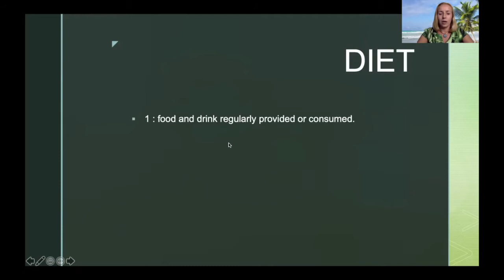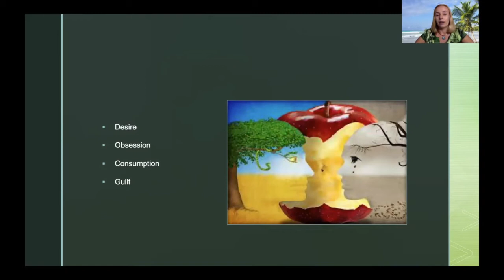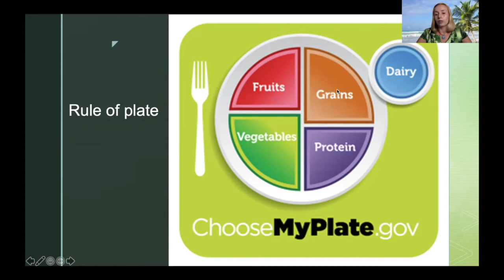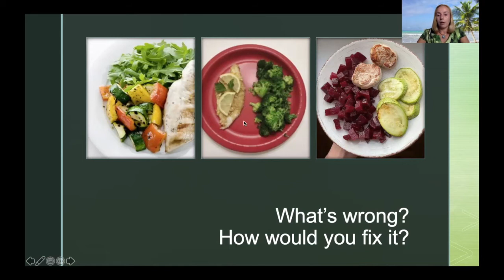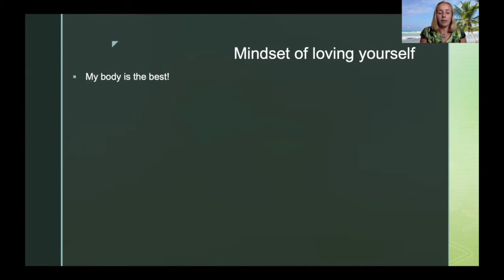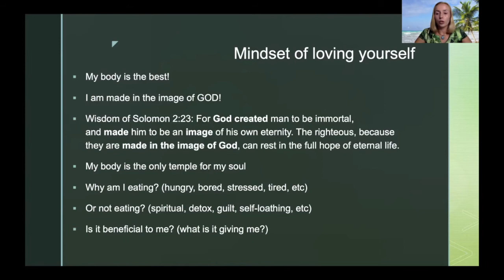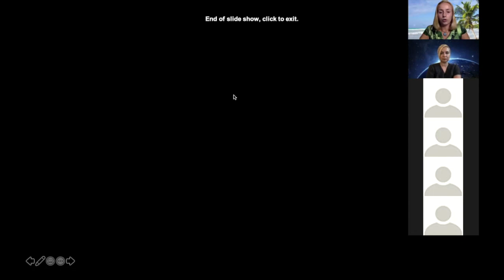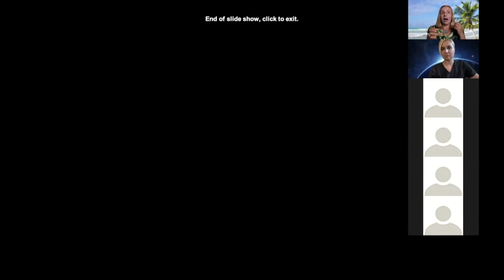Diet without dieting: rule of plate, rule of rainbow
Food should be simple and joyful! Let's discuss rules of plate and a rainbow concept. How to plan your meals? What should every plate look like? How to nourish and satisfy your body. Stop excluding food and start being all-inclusive. Stop your cravings! Feel full of energy! Give your body what it needs. Eat the food that will support you. Live your life to the fullest!